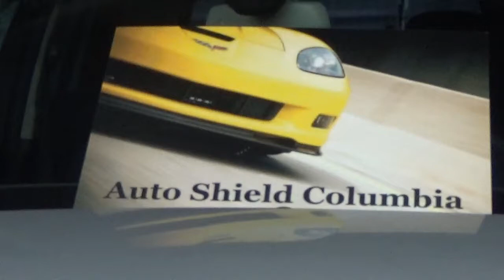Auto Shield Columbia installs Paint Protection Film on the headlamps of a 2012 MB GLK350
Auto Shield Columbia installs Paint Protection Film on the headlamps of a 2012 MB GLK350. Our Top coat / self-healing SunTek film protects the polycarbonate headlamp from "sand blast" effect, insect stains, bird bombs and oxidation. or call us at to order your DIY PPF Headlamp Kit.